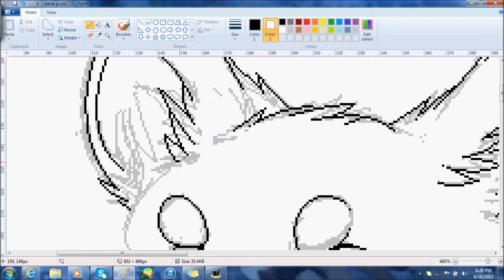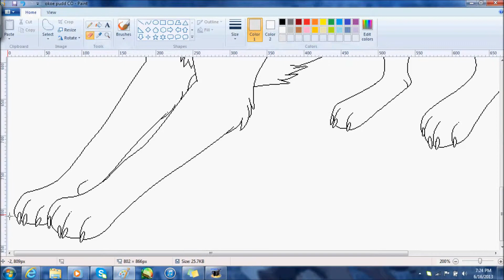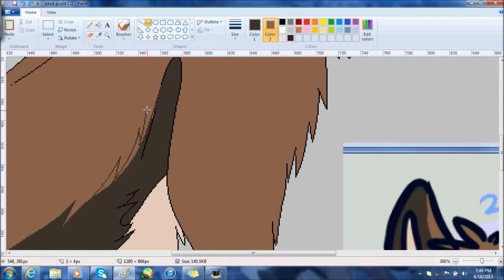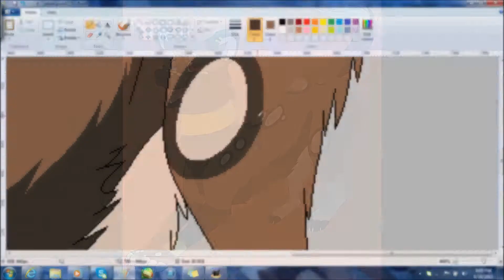Pudd Speedpaint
of her adorable character Pudd!
I had to download a different version of Hypercam because my old trial version expired, so I tried it with this!

The song is My Friends Over You by New Found Glory just in case you didn't catch it in the credits